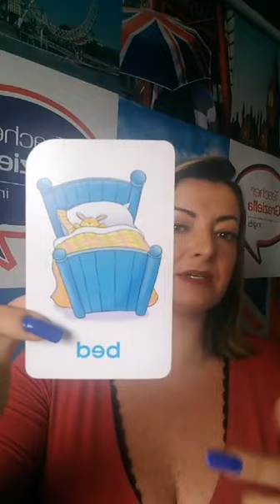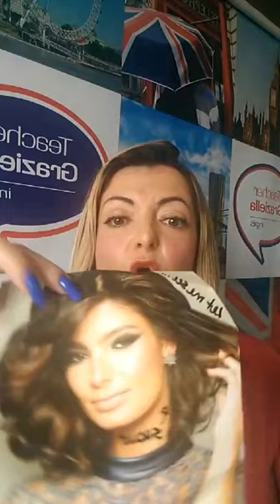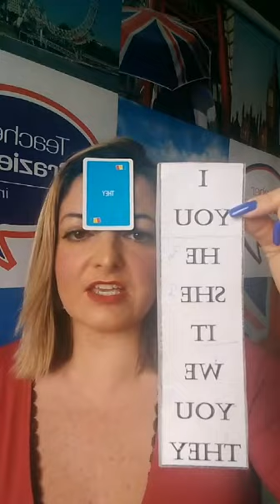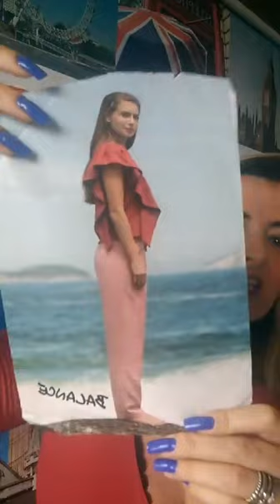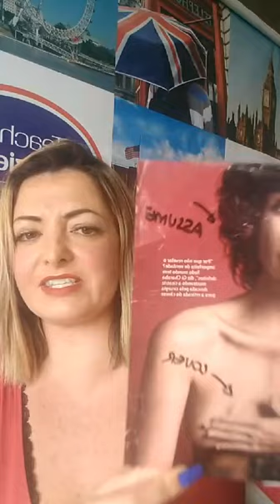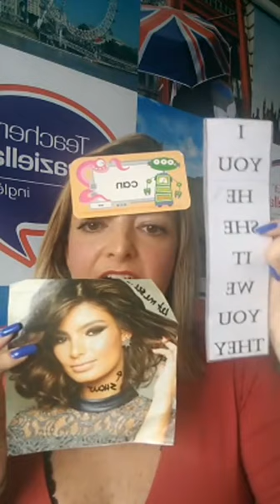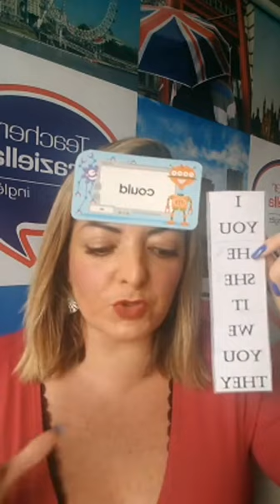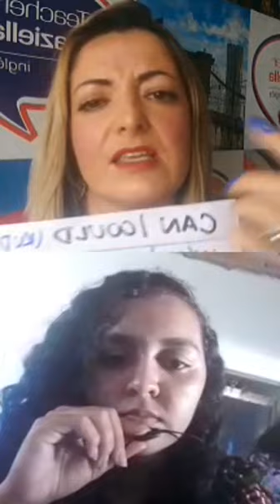Aula particular com verbos e figuras!